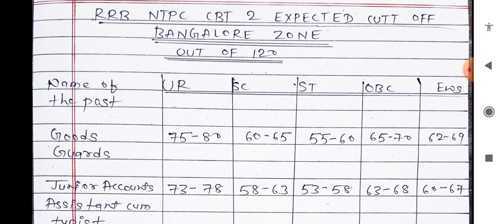RRB NTPC CBT 2 expected cutoff Bangalore zone||Bengaluru zone expected cutoff RRB NTPC